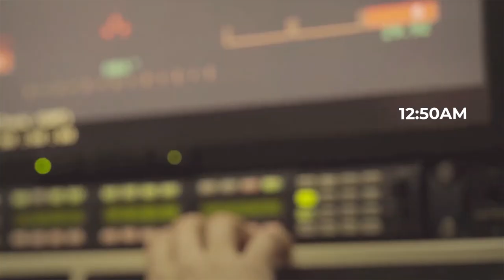AMO - Always Ready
U.S. Customs and Border Protection, Air & Marine Operations is hiring pilots!